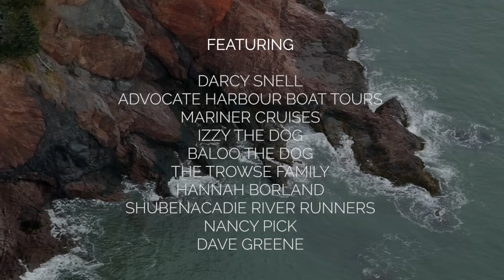We're from here - Fundy Shore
There's a reason it's called the FUNdy shore! One adventure after another...Nova Scotia, we love you.

PLACES VISITED:
Cape D'or
Cape Chignecto Provincial Park
Advocate Harbour Boat Tours
Mariner Whale Watching Cruises, Brier Island
Seal Cove, Brier Island
Sandy Cove, Digby Neck
Balancing Rock, Long Island
River Runners Tidal Bore Rafting, Shubenacadie River
Burntcoat Head Park

FEATURING:
Darcy Snell
Izzy the dog
Ball the dog
The Trowse Family
Hannah Borland
Nancy Pick

FILMED AND EDITED BY:
Brad Sayeau

A FOR ADVENTURE IS:
Chris Surette
Jan Sebastian LaPierre
Brad Sayeau

SUPPORTED BY:
Nova Scotia Tourism

SHARING IN OUR VISION:
MEC
Chevrolet Canada
Trek Bikes
Cyclesmith
Helly Hansen

We are A for Adventure!
Jan Sebastian Lapierre, Chris Surette and Brad Sayeau.